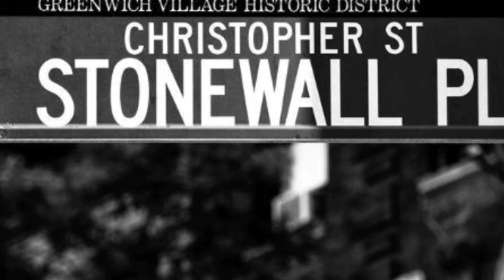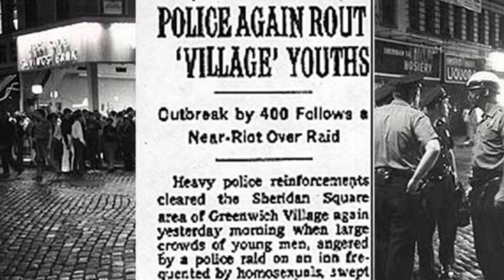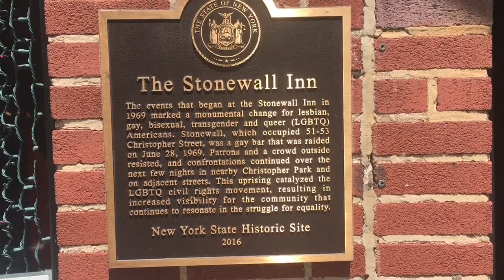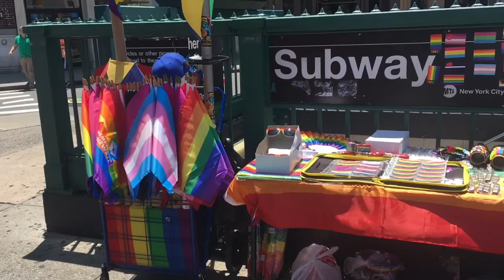Stonewall After 50 Years New York City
This is my only way to help my  LGBT friends and their groups , LGBT Community of New York  City and all LGBT Organizations around the world 🌎.

Thank you so much to our Park Ranger Jamie Adams  at Stonewall National Monument.

Thanks to Ms Leslie, the beautiful Filipina in my video.

And ofcourse the best and very friendly Anthony Dolci..

Please don’t forget to watch LGBT PRIDE PARADE 2019 on my Channel.

Help me to share all  my videos.THANK YOU😍😍😍